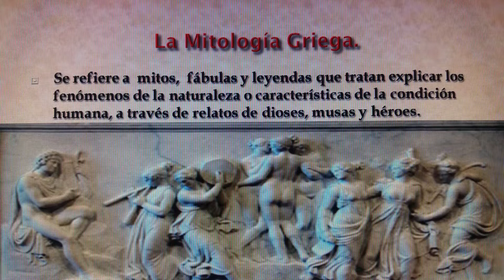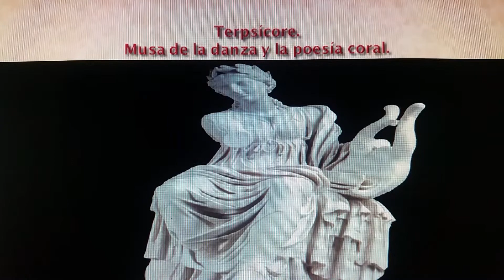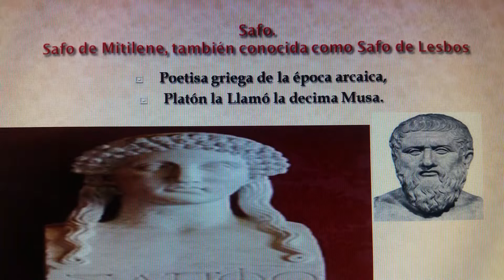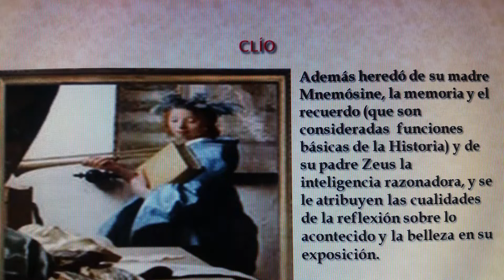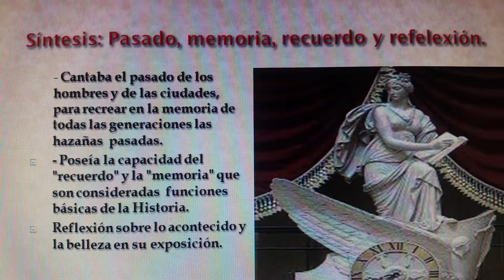Clio: la Musa de la Historia.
Por: Luis R. García J.